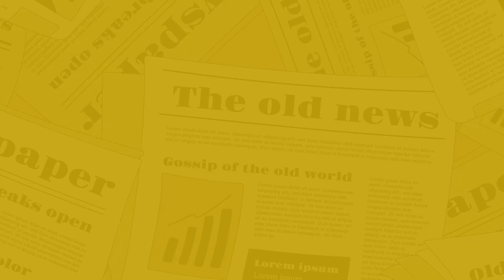The Nagari News के Digital Bulletin में देश-प्रदेश की बड़ी खबरें